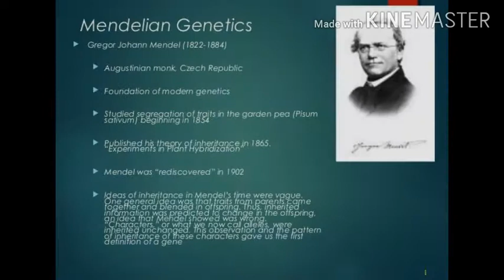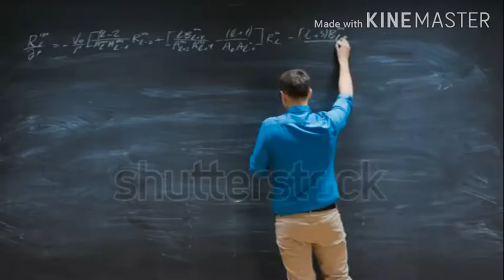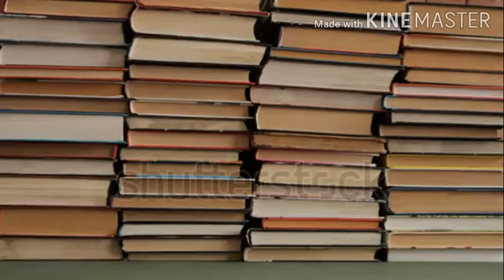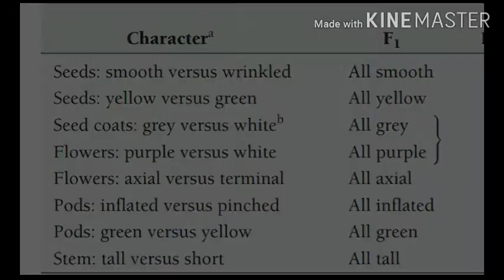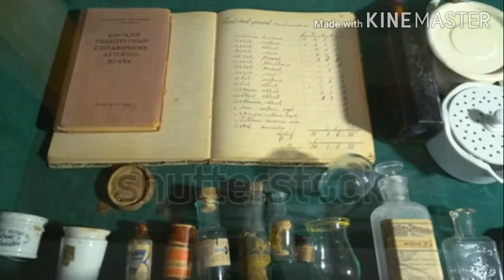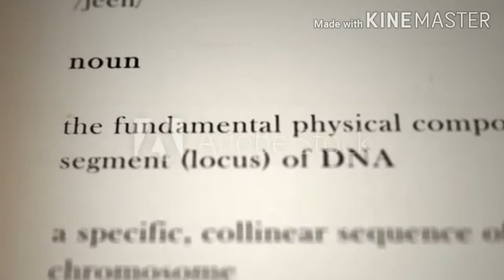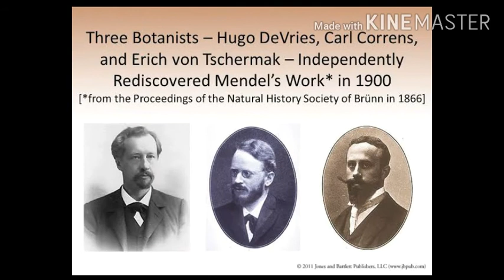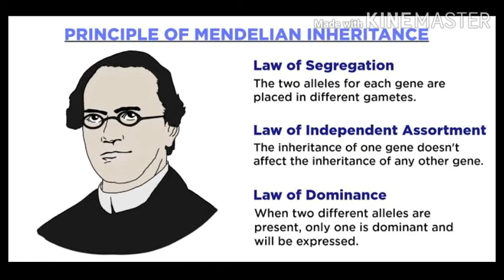Mendelian genetics || Life history of Gregor Johann Mendel || The father of modern genetics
Hi friends,
               In this video I talk about the Life history of Gregor Johann Mendel. All about "the father of modern genetics".
Gregor Johann Mendel (Czech: Řehoř Jan Mendel; 20 July 1822 – 6 January 1884)  was a scientist, Augustinian friar and abbot of St. Thomas' Abbey in Brno, Margraviate of Moravia. Mendel was born in a German-speaking family in the Silesian part of the Austrian Empire (today's Czech Republic) and gained posthumous recognition as the founder of the modern science of genetics. Though farmers had known for millennia that crossbreeding of animals and plants could favor certain desirable traits, Mendel's pea plant experiments conducted between 1856 and 1863 established many of the rules of heredity, now referred to as the laws of Mendelian inheritance.

Topic discussed in this video :
  1. What is Gregor Mendel known for?

  2. Why did Gregor Mendel use pea plants?

  3. What Did Gregor Mendel Discover?

  4. What is an interesting fact about Gregor
       Mendel?
  5. What is Mendel's theory?

  6. How did Gregor Mendel Die?

  7. What was Gregor Mendel's education?

  8. Did Gregor Mendel have a family?

  9. What are Mendel's 4 principles?

 10. Who were Gregor Mendel's parents?

 11. Was Gregor Mendel married?
How did Gregor Mendel perform his experiments?

 12. Why did Mendel's work go unnoticed?

 13. Why was Mendel successful where others failed?
 14. Why was Mendel's work so important?

 15. What traits did Mendel Study?

16. Why was Mendel's work ignored for decades?

17. Rediscovery of mendels work.